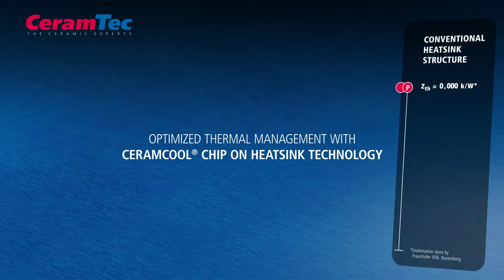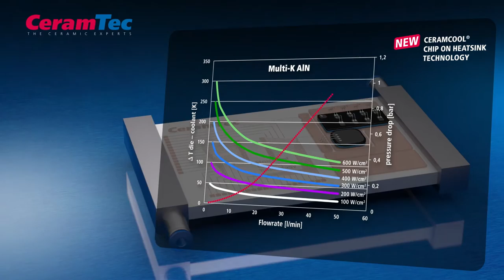CeramCool® Chip on Heatsink Technology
Optimized Thermal Management with CeramCool® Chip on Heatsink Technology